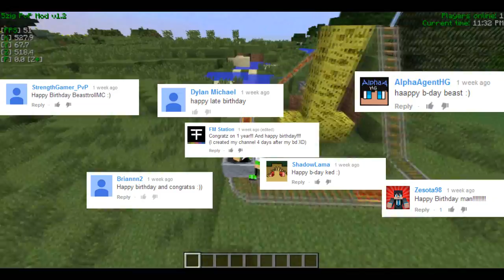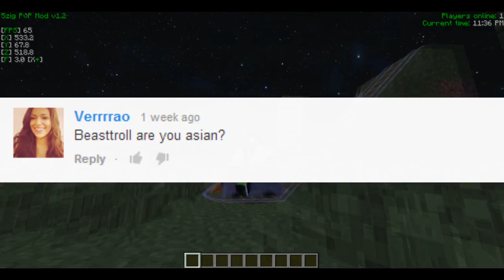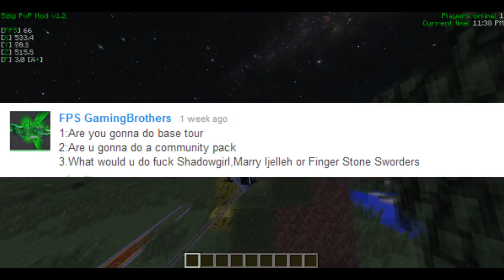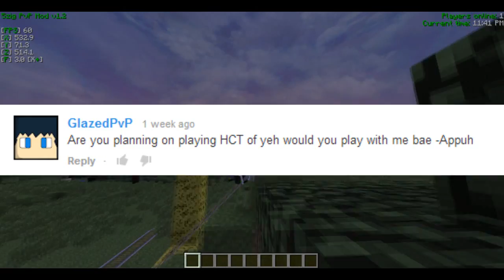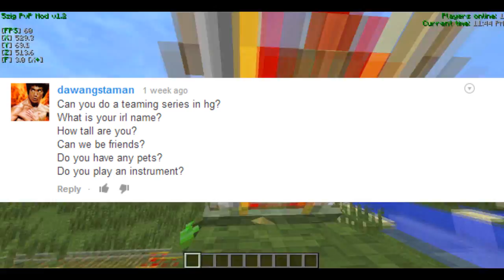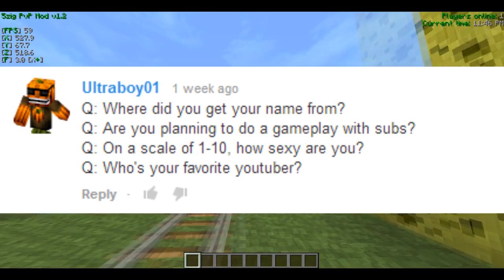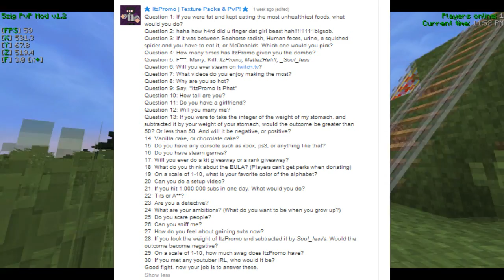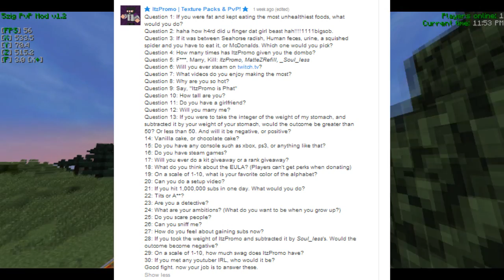[Q&A] Answers! Thx 4 2.5k